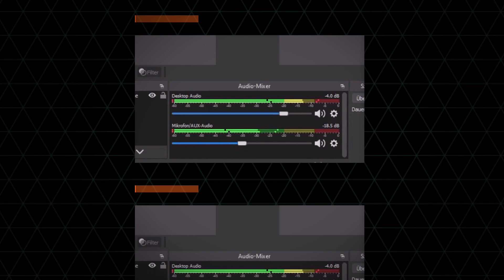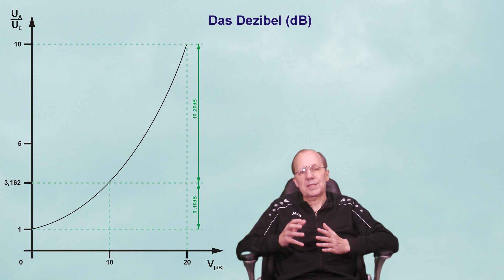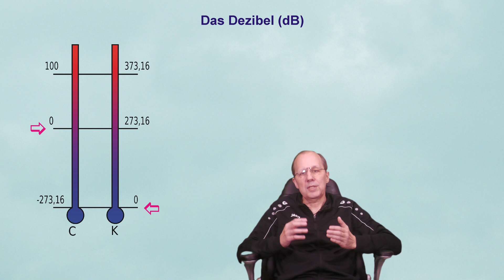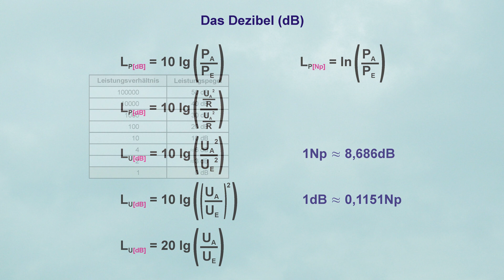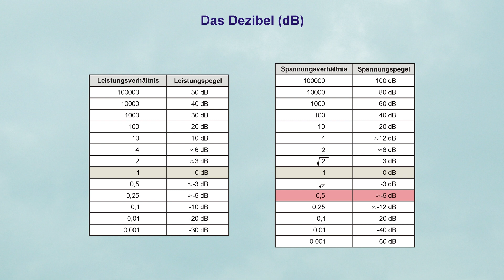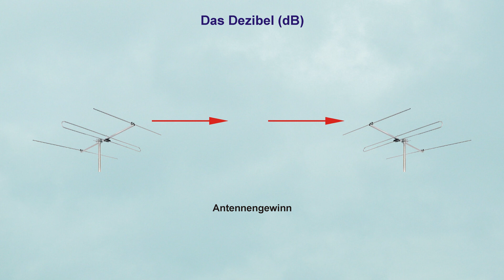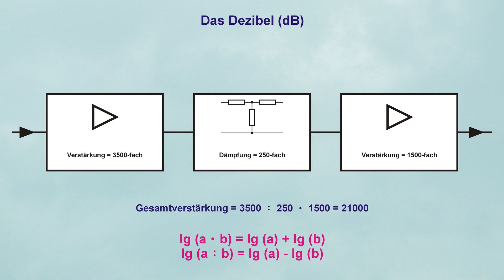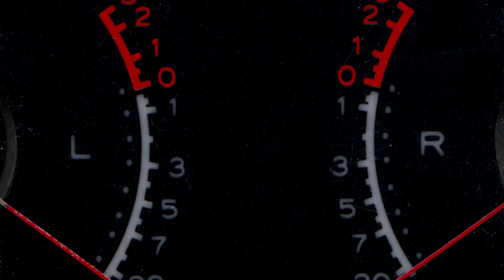Die Einheit Dezibel in der Elektronik - Verstärkung, Dämpfung, Pegel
Wieder ein Begriff, der in den Videos immer wieder auftreten wird, den ich aber nicht jedes Mal wieder neu erklären möchte.